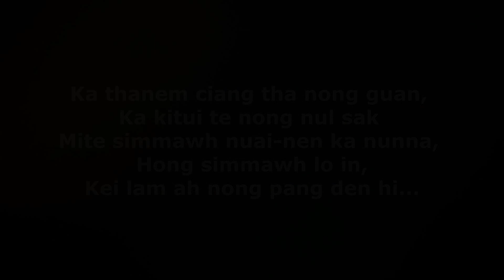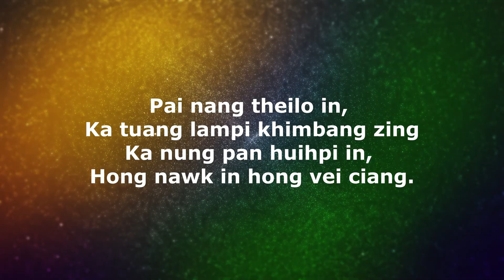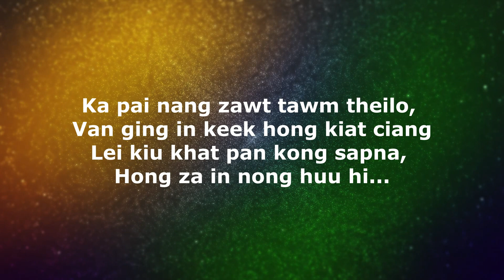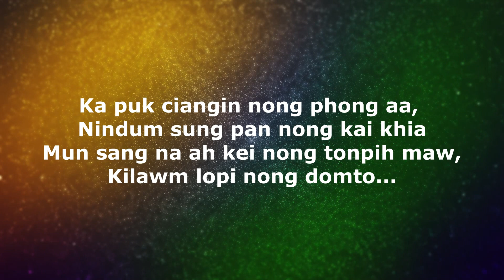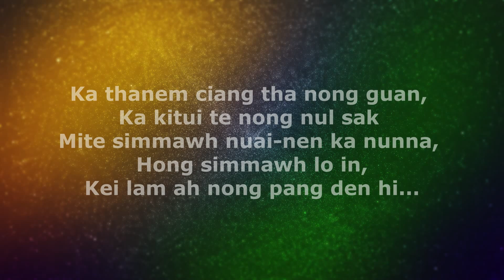Kei Lel | CK Khai | Karaoke | Lamal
KEI LEL
Phuak & Sa: C K Khai

Pai nang theilo in, Ka tuang lampi khimbang zing
Ka nung pan huihpi in, Hong nawk in hong vei ciang.

Ka pai nang zat tawm theilo, Van ging in keek hong kiat ciang
Lei kiu khat pan kong sapna, Hong za in nong huu hi.

Zeisu aw nang om kei le cin maw, Ka nun na’n man nei kei
Mi ban zolo mi hai pen, Kei lel nunna
Hong thusim in, Hong domto singlamteh hi

Ka puk ciangin nong phong aa, Nindum sung pan nong kai khia
Mun sang na ah, Kei nong tonpih maw
Kilawm lopi nong domto

Ka thanem ciang tha nong guan, Ka kitui te nong nul sak
Mite simmawh nuai nen ka nunna, Hong simmawhlo in
Kei lam ah nong pang den hi

Zeisu aw nang om kei le cin maw, Ka nuna lauhuai lua
Mi zawngkhal pen mi hai pen, Kei lel nunna